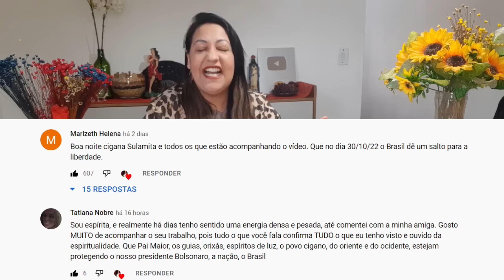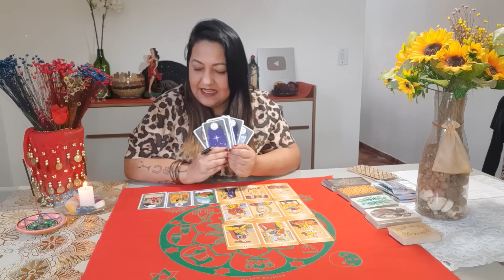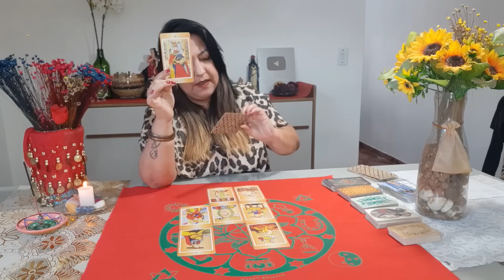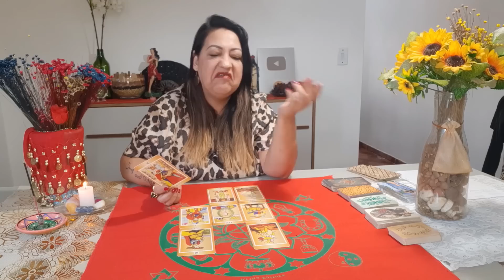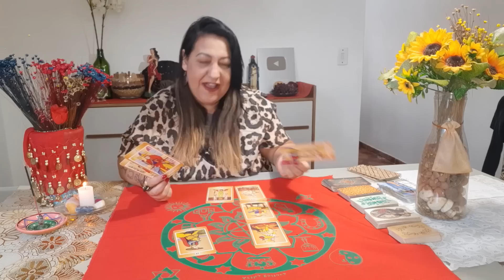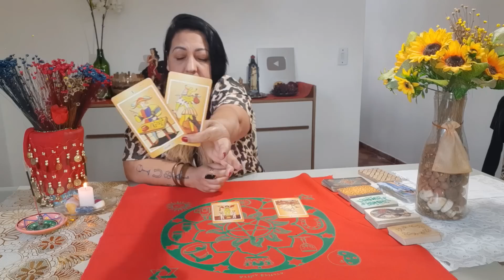Caso Damaris: Vidente traz "Chocante" revelação da espiritualidade sobre a fala da Senadora URGENTE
Vidente traz forte revelação espiritual sobre as falas perturbadoras da senadora Damaris sobre os acontecimentos com as crianças no Pará.

Sejam muito bem vindos ao meu canal, Luz de Cigana Sulamita - Oficial

▶Vidente Sulamita traz leitura e analise espiritual sobre possiveis mudanças nas eleições de 2022 em sua reta final.

▶As Tremendas Previsões para as Eleições em 2022 😱🔮 da Vidente Sulamita que irão (((CHOCAR))) a nação

Consulta particular com  Tarot Cigano  no

As minhas consultas são feitas pelo Wh4tzApp

CONSIDERE APOIAR O CANAL COM:

• Seu GOSTEI/like, inscrição e compartilhamento;
• Com Aplaudir, nos vídeos;

Rituais de luz só serão realizados após a consulta.

CAIXA POSTAL 📩
Rua Dr. Luiz Migliano, 1110 - Morumbi, São Paulo - SP, 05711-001

Aqui você irá tirar todas as suas dúvidas através do Tarot Cigano, dicas de Rituais e magias Ciganas, Cigana Sulamita, Santa Sara Kali, Banhos Mágicos, Talismãs e Ervas, e muito mais conhecimentos ensinados pela Cigana Sulamita para você que ama o povo cigano e sua tradição.

Eu também vejo o futuro estabelecido e o resultado de situações sobre as quais você tem dúvidas. Minha experiência é em todos os segmentos e posso ajudá-lo a tomar decisões positivas e corretas para fortalecer sua vida. Posso ajudá-lo a aprender a se amar mais e a ser feliz com quem você é. Deixe-me guiá-lo para a verdadeira felicidade que você tem dentro de si, para que você possa encontrar o caminho certo para o amor, a prosperidade e a felicidade.

Se você está lendo isso, quero que saiba que você é maravilhoso(a), especial e merecedor(a).

Paz e luz!  OPTCHA!